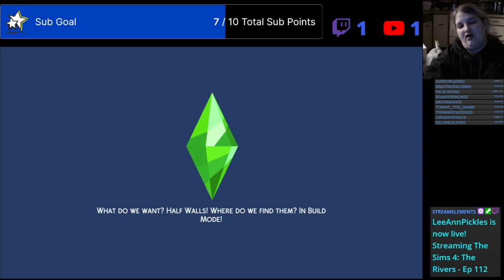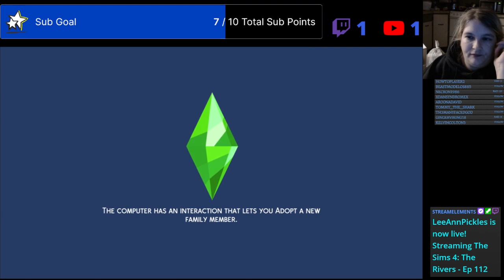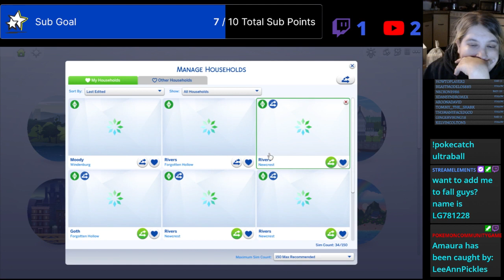The Rivers Dakota becomes a child